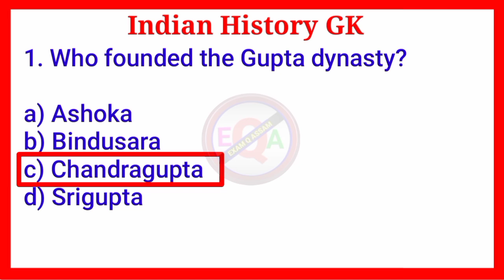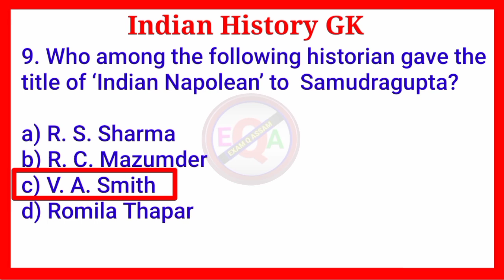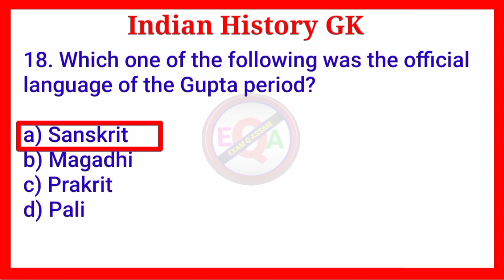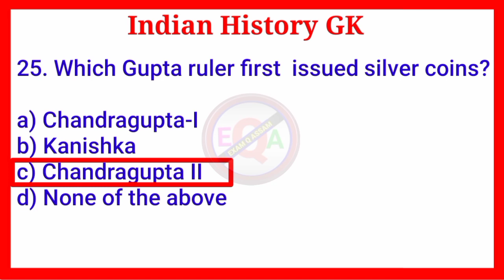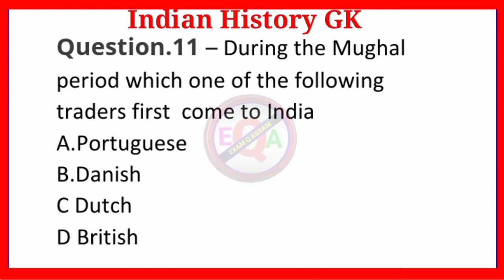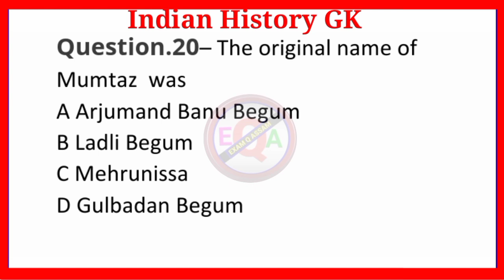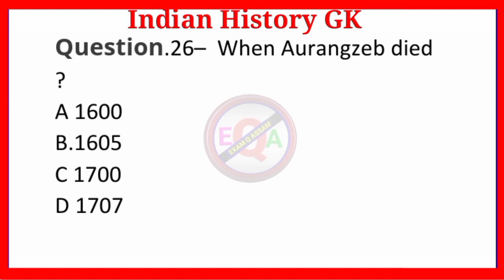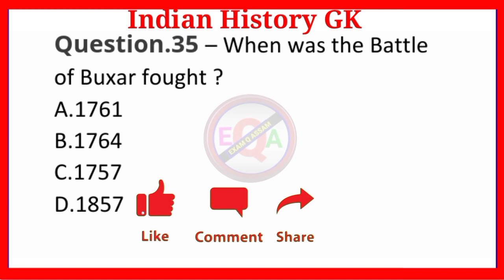DME gk 2023।dme exam gk। indian history gk apdcl recruitment2023@EXAM Q ASSAM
dme preparation
dme previous year question
papers grade 3
dme previous year question paper
grade 4
dme previous question paper
download
dhs grade 3 exam 2023
DHS grade 4 exam 2023
DHS non technical exam 2023
assam forest batallion
assam police gk
dme question
dme questions and answers 2023
dme questions and answers grade 4
dme recruitment 2023
dme technical questions and answ...
dsh exam preparation
general knowledge
gk questions and answers
grade 3 adre
health exam questions 2023

dhs grade 3 exam
dhs previous question paper

DHS exam new update 2023

assam dhs exam date 2023

dhs new update
dhs non technical exam date 2022
health exam date 2022
dhs grade 3 exam date 2022

@GYAN PUHAR
@ASSAM EXAM
@Dimbeswar Das